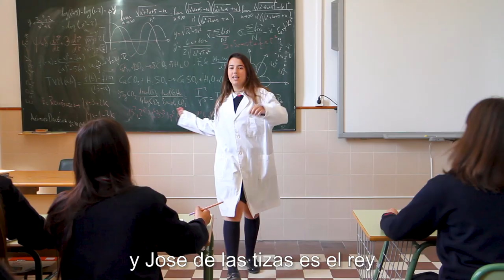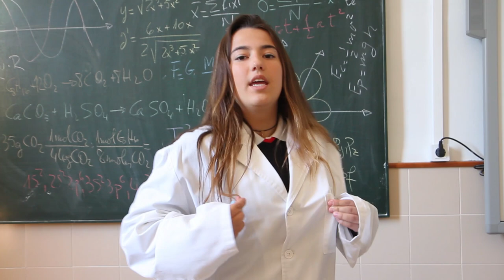LIP DUB COLEGIO ESCLAVAS BENIRREDRÀ 2018-2019